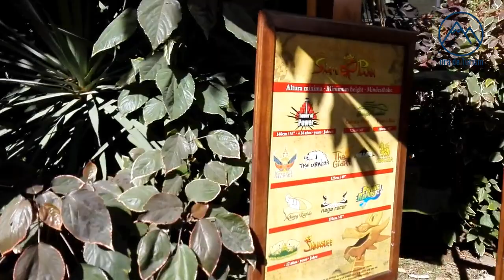Siam Park, Costa Adeje, Tenerife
Parcul acvatic cu proprietar thailandez, deschis în 2008, e, zilnic, principala atracție turistică pentru 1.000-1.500 de oameni, acum (în plin sezon, are pînă la 8.000 de vizitatori pe zi). Turul început cu spectacolul celor trei jucăuși lei de mare poftiți la masă cu o lovitură de palmă în apă a trecut, printre tot felul de instalații acvatice împrăștiate prin vegetația luxuriantă a unei flore exotice, în care te dai cu salteaua pe toboganul cu apă ca sania pe derdeluș, și pe lîngă cea mai mare piscină cu valuri artificiale din lume /
Siam Park, Costa Adeje, the thai themed aquapark with a lot of water atractions: playful sea lions, aquatic roller coasters spread through an exotic vegetation and the bigest artificial waves pool in the world